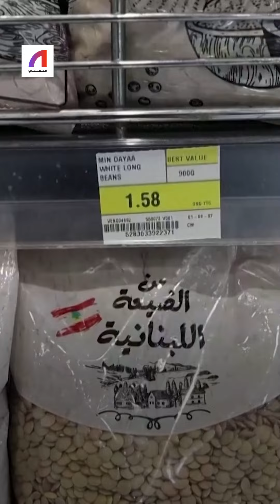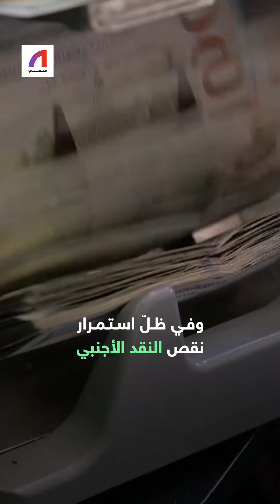التضخم في لبنان .. مستوى تاريخي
أدى أول خفض رسمي لقيمة الليرة اللبنانية في ربع قرن، لقفزة التضخم لمستويات تاريخية بالوقت الذي تكافح فيه الحكومة لاحتواء انهيار العملة